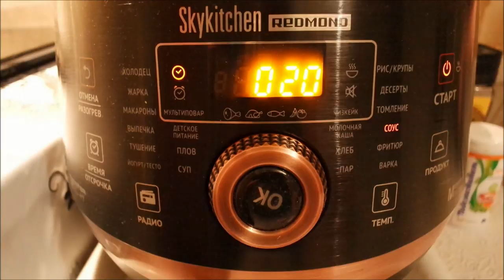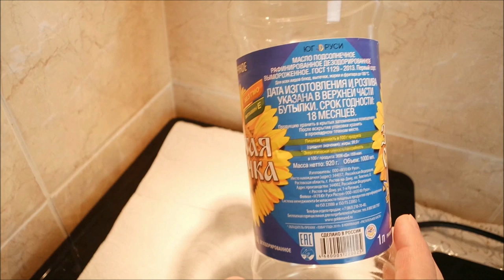Картофель фри, куриные наггетсы, соус сырный в мультикухне REDMOND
Картофель фри, куриные наггетсы, соус сырный, готовлю впервые, мои ошибки.